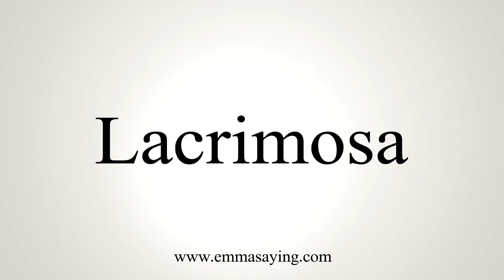How To Say Lacrimosa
Learn how to say Lacrimosa with EmmaSaying free pronunciation tutorials.